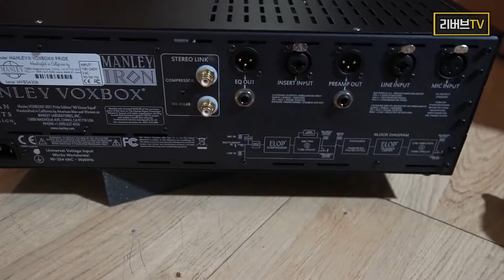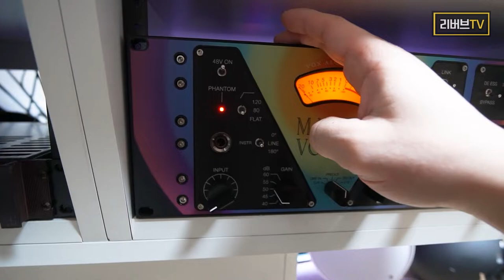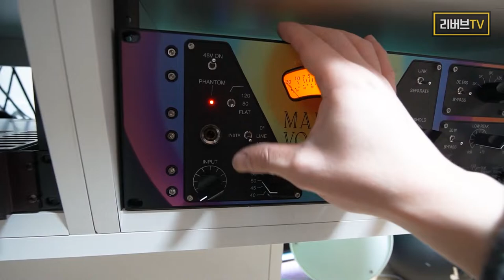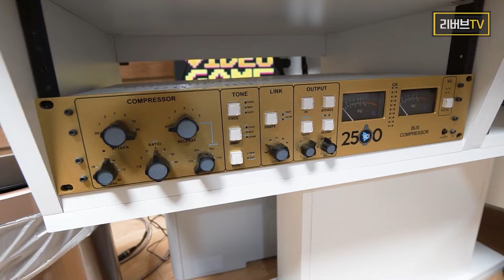한국에 2대 밖에 없는 맨리 복스박스 프라이드 에디션 한정판 언박싱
안녕하세요. 기호입니다.
별 거 없는 역시나 언박싱 영상으로 오랜만에 찾아왔습니다.

전세계 100대 한정판인
Manely VOXBOX Pride 에디션 언박싱입니다.

맨리 복스박스 프라이드에디션 은 기존의 모델과 좀 다른데요. 2021년 맨리 복스박스부터는
"전원부"가 다릅니다. 그래서 노이즈가 더 적어졌어요. 소리는 같은 성향입니다 !

마이크 프리앰프 테스트 이후에
최후의 마이크 프리앰프로 일단은 결정했어요.
채널스트립이라 마이크프리, 컴프레서, 이큐, 디에서까지 보컬 녹음을 위한 1채널 끝판왕이랄까요.
엄청나게 깨끗한 소리가 특징이고 자연스러운 소리가 특징이랍니다.

저희 고양이 가족들
컴프, 버브, 이큐, 레이와 함께 하시죠 !

청담동에 위치한 리버브 샵으로 연락주시면 대여는 좀 힘들고, 직업 오셔서 테스트는 가능합니다.
당연히 가지고 계신 장비 들고 오시면 녹음 비교 테스트도 당연히 가능하죠 !

편하게 꺼몬 에불바뤠 !

컴퓨러 뮤직 오덕과 오디오 환자의 끈적한 맨리 복스박스 한정판
지린드아 !

서울시 강남구 영동대로704 삼강빌딩 지하1층 이퀄라이져 리버브
갇 !